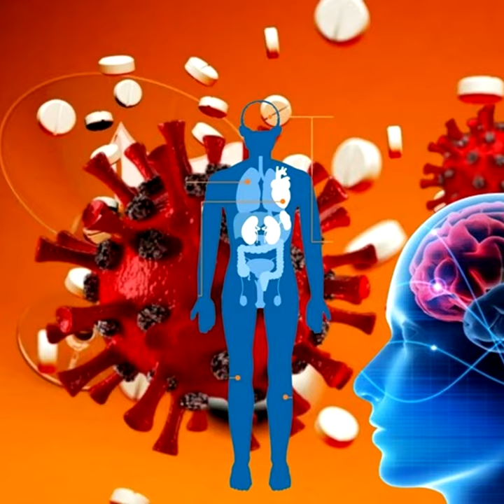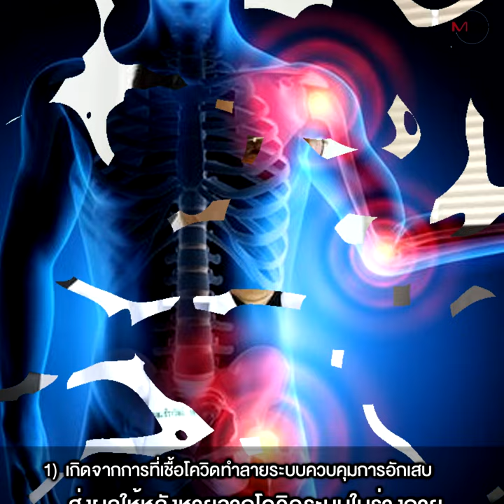เตือน ! ผลกระทบ Long Covid ! อันตรายถึงตาย-กลายเป็นโรคเรื้อรัง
04/02/2022 เตือน ! ผลกระทบ Long Covid ! อันตรายถึงตาย-กลายเป็นโรคเรื้อรัง
“นพ.ธีระวัฒน์” ชี้ ทั่วโลกพบ Long Covid ถึง 30% ของผู้ที่หายจากโควิด เตือน ผลกระทบถึงตายได้ หากเกิดกับสมองจะรุนแรงมาก แจง เกิดจาก 3 สาเหตุ ทั้งเชื้อโควิดเข้าทำลายระบบควบคุมการอักเสบ เชื้อโควิดที่ซ่อนตัวอยู่ และตัววัคซีนที่ก่อให้เกิด Long Covid เสียเอง ชี้ ควรเฝ้าระวัง 6 เดือนหลังหายจากโควิด ด้าน “อธิบดีกรมการแพทย์” ระบุ อาการมากหรือน้อยขึ้นกับปัจจัยด้านสุขภาพ เผย สธ. สั่งทุกโรงพยาบาลเตรียมรับมือ ! พร้อมวางระบบส่งต่อผู้ป่วย